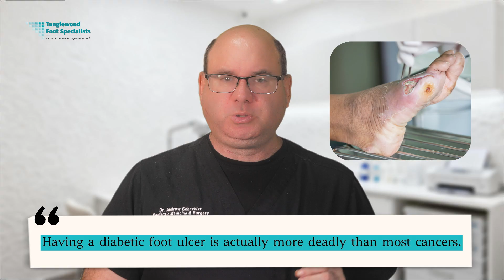Diabetic Foot Ulcers 101: What They Are, Why They Happen & How to Prevent Them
A seemingly minor  foot injury can pose a significant threat for individuals with diabetes mellitus, potentially leading to a dangerous diabetic wound. Regular  diabetic foot exam and proper  diabetic foot care at home is essential to prevent complications like  diabetic foot gangrene, so consult your  foot doctor immediately if you notice anything unusual.

Here's something that might shock you: having a diabetic foot ulcer is actually more deadly than most cancers. Only lung and pancreatic cancer have worse five-year survival rates. This isn't meant to scare you - it's meant to help you understand why we need to take these wounds seriously from the very beginning. Learn why diabetic foot ulcers are fundamentally different from regular cuts, the dangerous misconceptions that put you at risk, and the prevention strategies that can save your life.

Chapters:
00:00 Why Foot Ulcers Matter
01:30 What Makes Them Different
03:28 Ulcer Types Explained
05:23 How Diabetes Affects Feet
07:52 Where Ulcers Form
09:19 Infection Risks
11:14 Prevention Essentials
14:19 Take Action
15:34 How to Connect with Houston podiatrist Dr. Andrew Schneider

About Dr. Schneider:
Board-certified podiatrist with over 25 years of experience
President of the American Academy of Podiatric Practice Management
Specializing in diabetic foot care and wound prevention